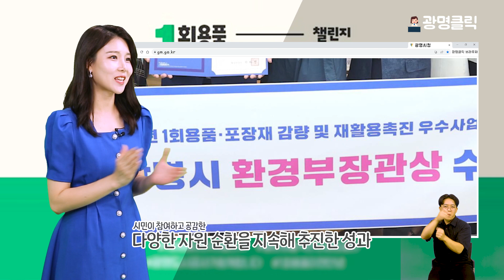재활용품 감량을 가장 잘한 지자체는?!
1회용품 감량을 가장 잘한 지자체는?!

여러분~ 퀴즈 한번 맞춰보세요!

전국 기초지자체 중 1회용품 감량을 가장 잘한 곳은 어디일까요?

정답은 바로 광명시입니다~

너무 답정너라고요? 그래도 자랑하고 싶은걸 어떡해요

6일 환경부가 '제15회 자원순환의 날'을 맞아 주최한

'2023 포장재 및 일회용품 감량 우수사업자 공모'에서

광명시가 환경부장관상을 받았습니다! 짝짝~

광명시는 기초지자체 가운데 유일하게 환경부장관상을 수상해

더 큰 주목을 받았는데요

이번 수상은 시민이 참여하고 공감하는

다양한 자원 순환을 지속해 추진한 성과라 의미가 큽니다

그동안 시는 '광명형 다회용 컵'과 '축제용 다회용기'를

일상 속에서 사용해 왔는데요

지난해 11월부터 올해 상반기까지 다회용컵 6만 3천600개를,

수저, 그릇, 컵으로 구성된 축제용 다회용기는

올해 상반기에 2만 500여 세트를 사용했습니다

이뿐만이 아니죠

시는 고품질 재활용품을 수거하기 위해 올해 2월부터

재활용품선별장 내 투명 페트병 선별라인을 구축해

6월까지 3만 853kg을 선별 처리했고요

지난해 7월부터는 사물인터넷 기술을 적용해

이용자에게 물품 교환 포인트를 제공하는

인센티브형 재활용품 무인수거함을 9개소에 18대 설치해

시민들의 올바른 재활용품 배출을 유도하기도 했답니다

이외에도 광명시 업사이클아트센터와 IKEA의 협력을 통해

폐가구를 활용한 기부 프로젝트를 추진해

관내 복지시설에 96점의 폐가구를 기부하기도 했었죠

이 정도면 누가 봐도 상 받을 만하죠?

이제 친환경을 넘어서 필환경 시대라고 하잖아요

시는 앞으로도 지자체가 할 수 있는 폐기물 저감 사업을

적극적으로 발굴하고 시행해 자원순환에 계속 앞장서겠습니다

지금까지 광명시민이 클릭하고 싶은 정보만 담은 광명 클릭이었습니다

'좋아요' 광클해 주세요